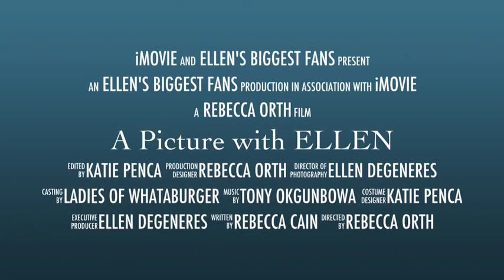Rebecca & Katie's Quest For A Picture with Ellen 1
A story of two friends and their journey to the Ellen Show where they hope to get a picture with Ellen!